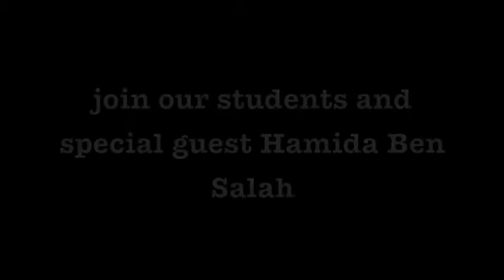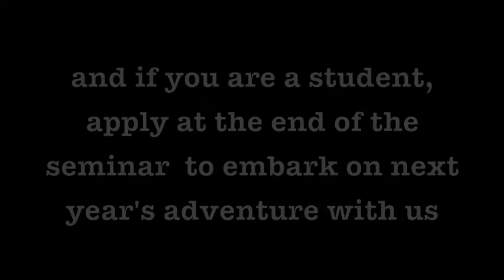Babel Initiative Seminar TRAILER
April 12, seminar by the students of the Babel Initiative unfolding their findings during one week of research in Tunisia. SciencesPo Paris Campus de Menton.